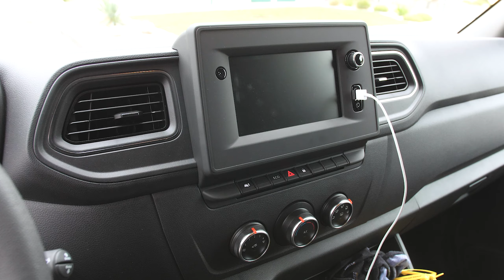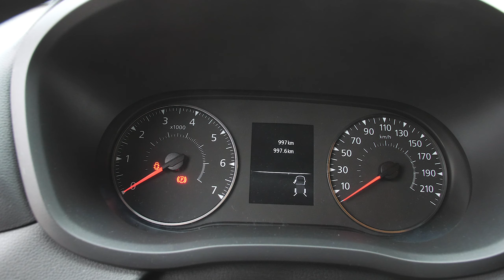OPEL MOVANO H1 L1 2020 DER ERSTE FLUCHTWAGEN!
💎💎💎Jede Woche ein neues Fluchtwagen Video

Fluchtwagen:
Vans & Trucks
Nutzfahrzeuge
VW
Iveco
Fiat
Opel
Hyundai
Renault
Usw..